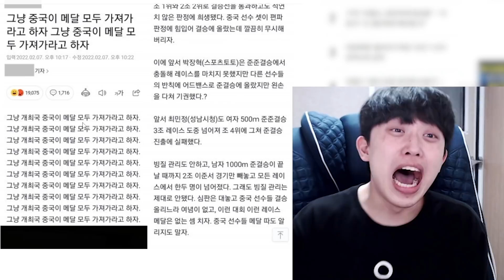한국인이면 못참는 이번 올림픽 근황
생방송은 화/토 제외 늦은 밤(10~12시 랜덤)에 시작합니다.

* 사용장비
그래픽: GTX 1070ti
램: 삼성 16G
모니터 : 벤큐 XL2546
마우스: 벤큐 조위기어 EC2-A
마우스패드 : 벤큐 조위기어 P-SR
마우스번지대 : 벤큐 조위기어 CAMADE
키보드: 벤큐 조위기어 Celeritas2